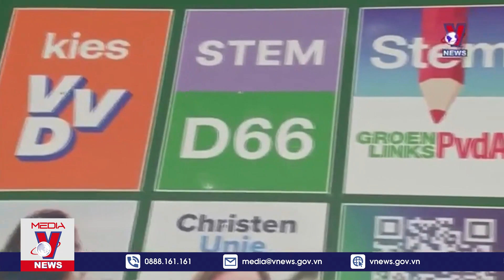Thời sự 10h sáng ngày 22/11. Không khí lạnh tăng cường ở Trung Quốc; nội các Tây Ban Nha nhâm chức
VNEWS - Bản tin Thời sự 10h sáng cập nhật tin tức 24h, thời sự mới nhất sáng ngày 22/12/2023:

Triều Tiên xác nhận phóng vệ tinh do thám
ASEAN nhấn mạnh cấu trúc khu vực dựa trên luật pháp quốc tế
BRICS kêu gọi đoàn kết để giải quyết xung đột Trung Đông
EU thừa nhận khó khăn trong việc kết nạp Ukraine
Nội các Tây Ban Nha tuyên thệ nhâm chức
Cử tri Hà Lan đối mặt lựa chọn khó khăn
Không khí lạnh tăng cường ở Trung Quốc
Nhiệt độ Trái đất nguy cơ tăng thêm 2,9 độ C
An ninh lương thực - Mặt trái của xa hội dư thừa
Peru phát hiện xác ướp nghìn năm tuổi

Mời quý vị và các bạn xem thêm: Phi vụ hối lộ 5,2 triệu USD ở Vạn Thịnh Phát đã diễn ra như thế nào?